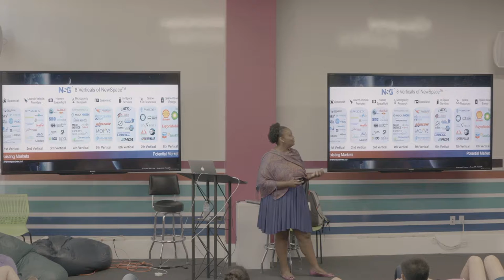The Future of Space and Satellites | Christianna Taylor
Christianna explains how she thinks the future will be with the ever evolving A.I technologies.

Dr. Taylor is a helluva engineer who got her PhD from Georgia Tech who has worked both in small businesses and abroad to work on aerospace systems problems. Her passion is environmental space engineering and she has worked for the past 6 years on the issue of orbital debris and asteroid deflection.